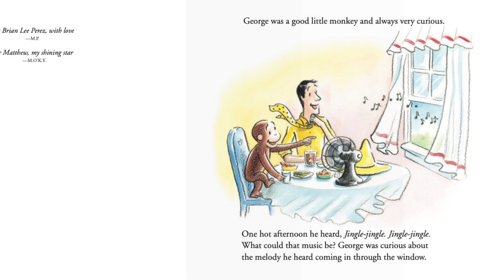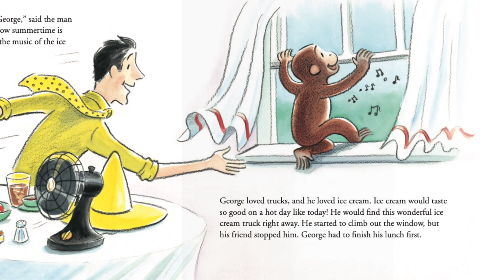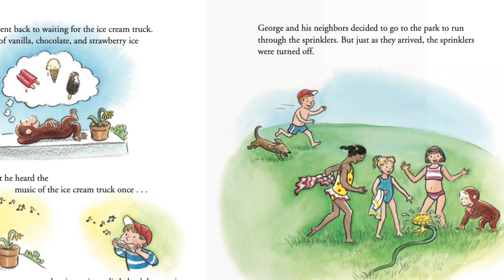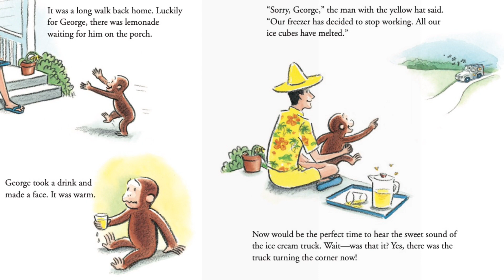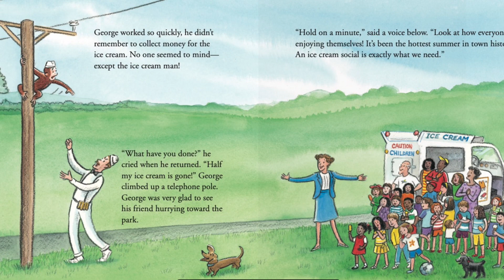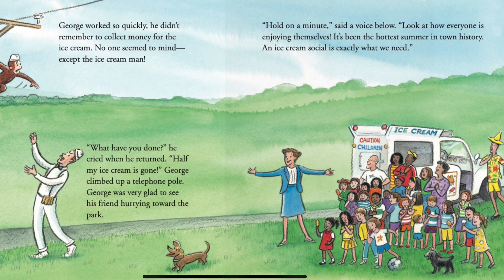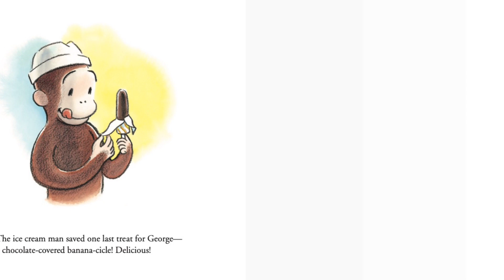Curious George and the Ice Cream Surprise-Read Aloud-Reading is fun-Books for kids-Storytime-Bedtime